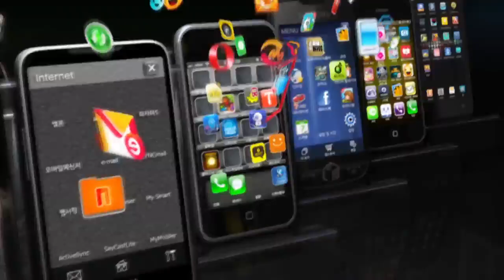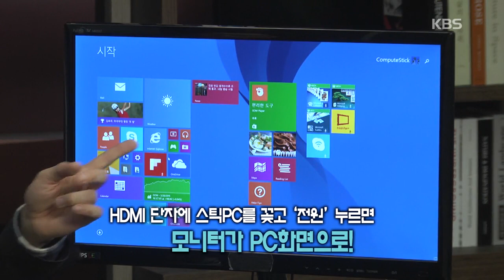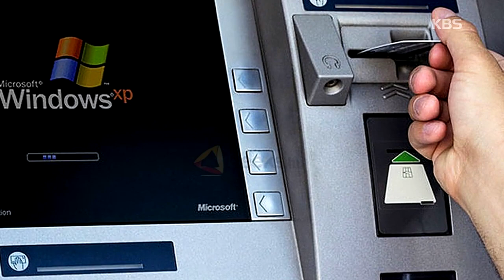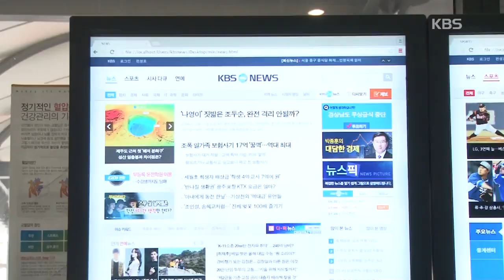[테크쑤다]손가락만한 스틱PC, 반도체가 열어준 가능성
아직도 크기와 성능 사이에 상관 관계가 아주 없는 건 아니지만 직접적인 관계는 찾아보기 어려워졌습니다. 반도체 기술 때문이지요. 지난해에 나온 애플의 워크스테이션 ‘맥 프로’를 보면 이전 제품에 비해 컴퓨팅 성능은 7배 이상 높아졌지만  부피는 8분의 1로 줄었습니다.

‘무어의 법칙’으로 대변되는 반도체 집적 기술과 열 관리 기술들이 좋아지면서 컴퓨터가 작아질 수 있게 된 것이지요. 성능이 더 빨라진 요즘의 프로세서는 전력을 적게 쓰는 건 물론이고, 열이 적게 나기 때문에 내부의 공기 흐름과 냉각팬 등에 대한 고민을 덜어낼 수 있게 된 겁니다.